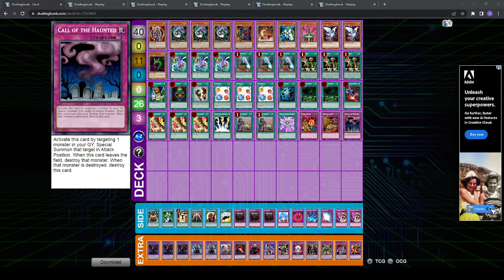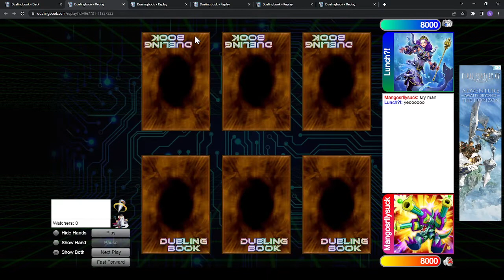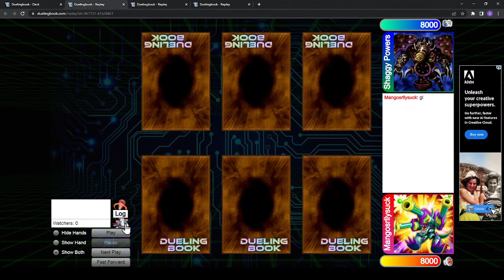PLAYING REASONING GATE IN FLC25 [GOAT FORMAT]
0:00 Intro
5:14 Match 1 (Water Gate)
11:02 Match 2 (Chaos Turbo)
23:34 Match 3 (Warrior Turbo)
33:16 Match 4 (Warrior Turbo)
36:23 Match 4 (Warrior Turbo)